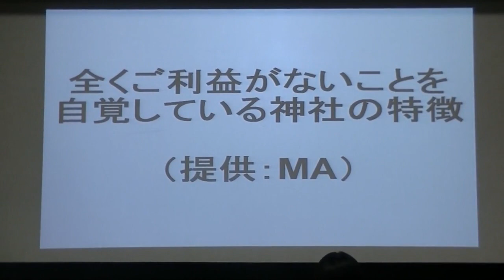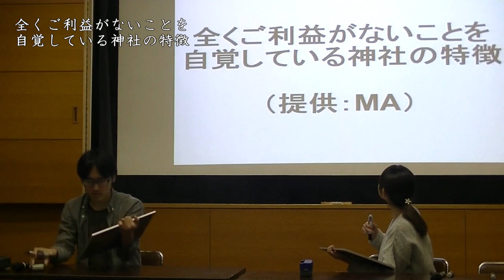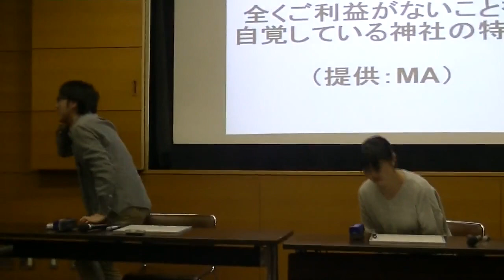大喜利バトルタワー 3rd STAGE １回戦４ 短期記憶VS虎猫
撮影：田野
編集：FAN